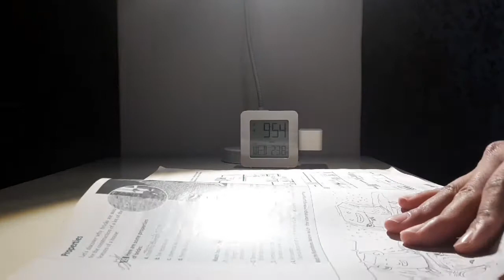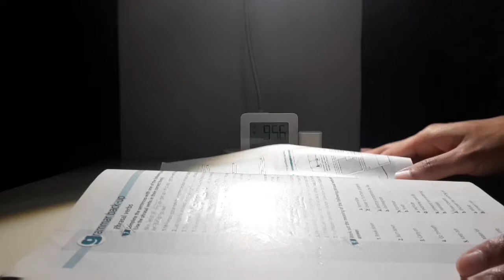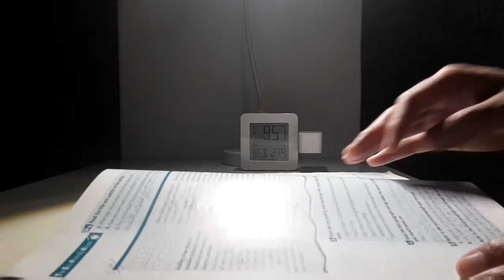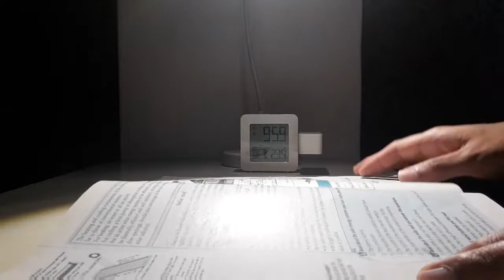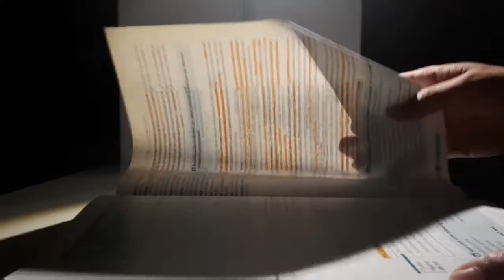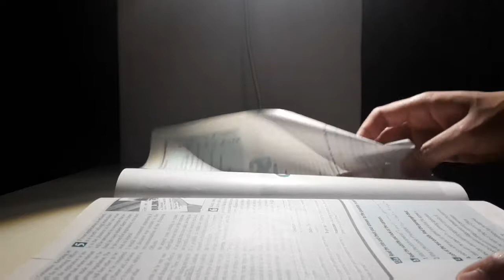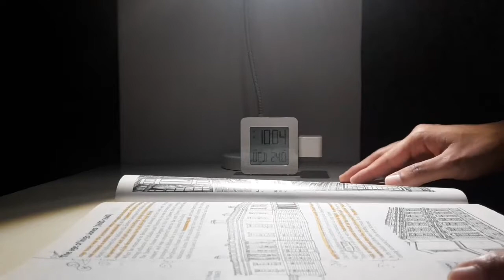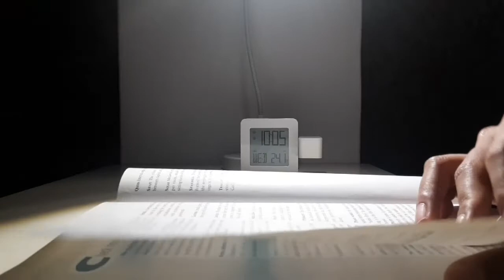ASMR Turning Pages Sound | no talking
Hello everyone! Turning books' pages sound is quite relaxing too. This is a book about constructions and buildings that I used when I was a student (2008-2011 circa). I enjoyed this one 'cause it helped me to remember some things that I learned in this subject. I hope this one makes you relax 😊.

Camera used: Samsung S5 mini